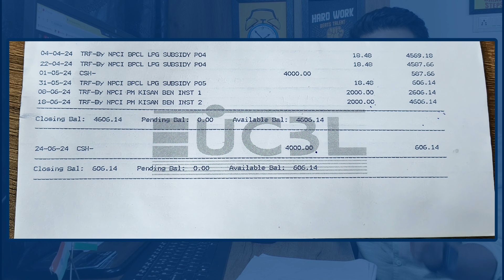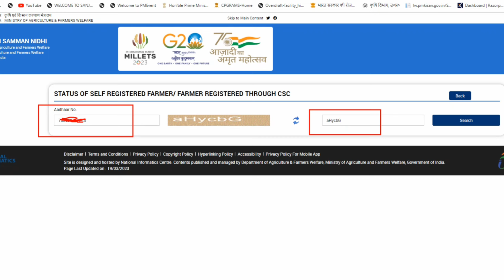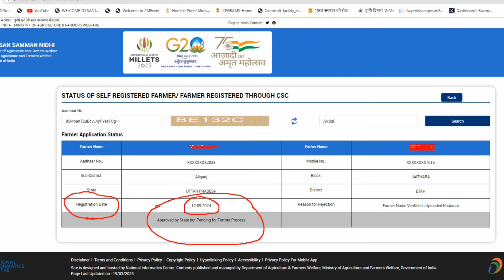PM Kisan 18th Installment date 2024 | pm kisan 18th kist kab aayegi | pm kisan yojana 18 kist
pm kisan ki 18 kist kab aaegi
pm kisan ka paisa 18 kist kab aaegi